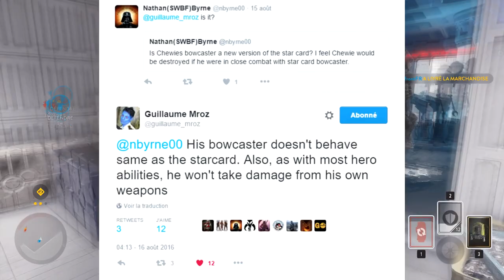Star Wars Battlefront: Habilités R2D2 (100% Jouable!) DLC Death Star + MAJ Bombe Bacta & Aérien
YAY r2d2 est finalement confirmé comme étant 100% jouable dans le dlc Étoile Noire dans Star Wars Battlefront! De plus nous avons des infos sur ses habilités et sur la grande mise à jour qui arrive!
-- LA chaîne francophone de STAR WARS BATTLEFRONT et autres jeux de Star WARS! Restez parmi nous pour toutes les dernières nouveautés et informations, gameplay, trucs et astuces, TOP 5 PLAYS et autres de ce jeu!

►Vidéo précédente (Star Wars Battlefront: Tournoi BFFR PC + Contrat Hutt 30 août & FUTUR de la chaîne )